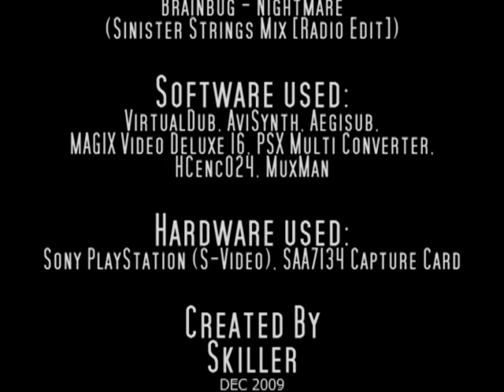Silent Hill 1 Music Video: Brainbug - Nightmare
My intention was to give this Music Video that typical creepy feeling of SH1. I know the music is kinda unusual for a Silent Hill video, but I think it goes really well with that creepyness factor. This Music Video is about the first Silent Hill, my favorite one, only. Everything you see was played, recorded and edited by me (excluding the music of course). Let me know what you think about it.